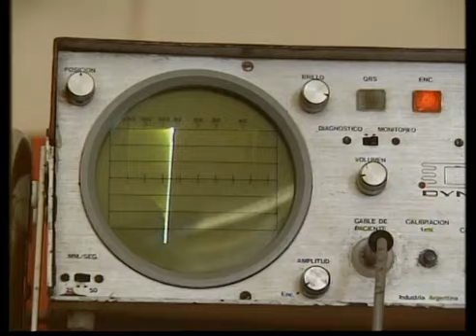Ricos y Famosos Capítulo 19 Natalia Oreiro Наталия Орейро RicosYFamosos Telenovela Argentina 97/98